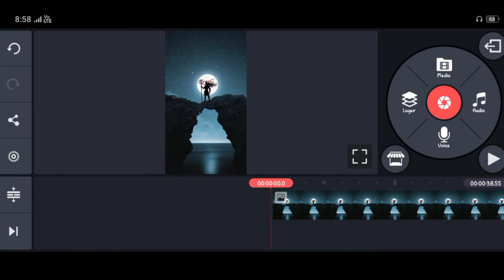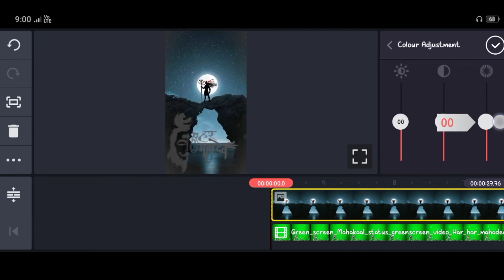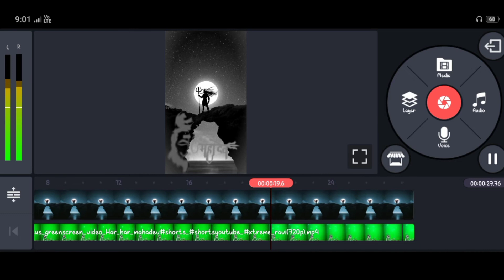How to शिवरात्रि वीडियो फुल editing 2022 Saavn video editing kaise kare mahadev status Ajayking